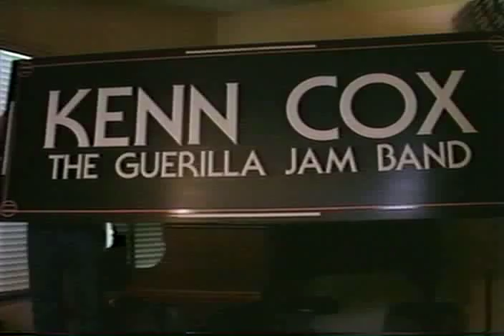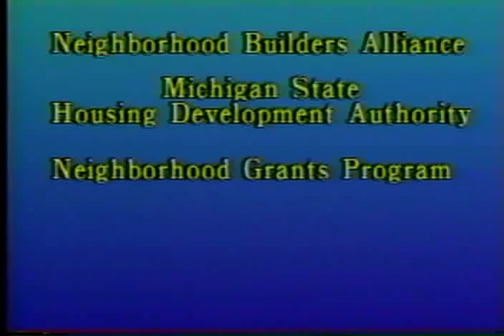Kenn Cox: Community Jazz History Interview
Kenn Cox, pianist, composer, and activist, discusses his relationship to Detroit music and his career in this Community Jazz History Series video interview.